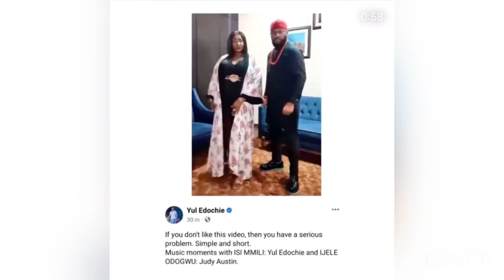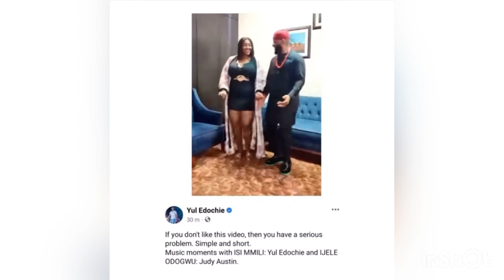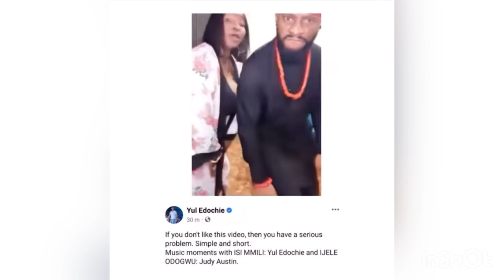Yul Edochie Finally Responds to May Edochie; Says She doesn’t know what he’s capable of.